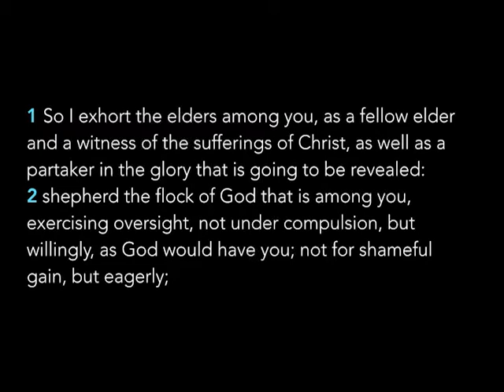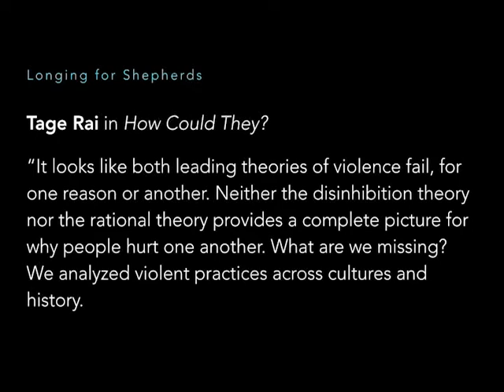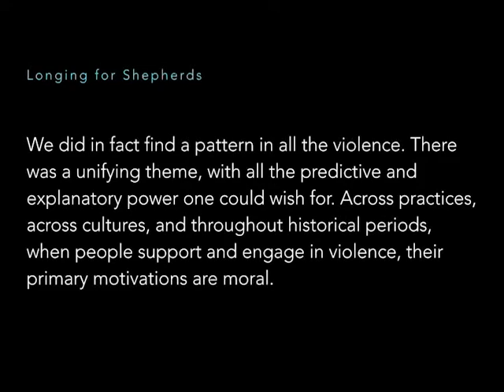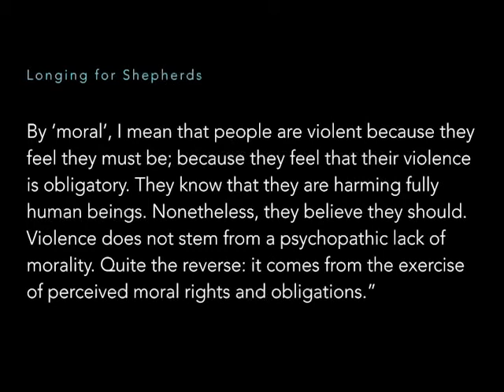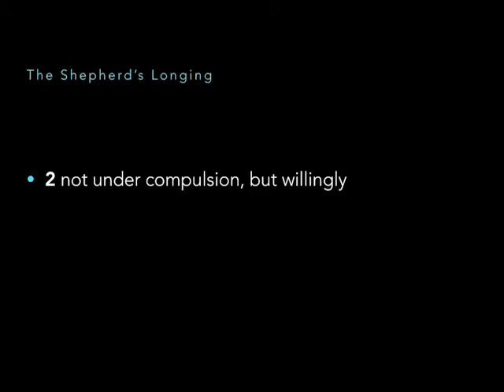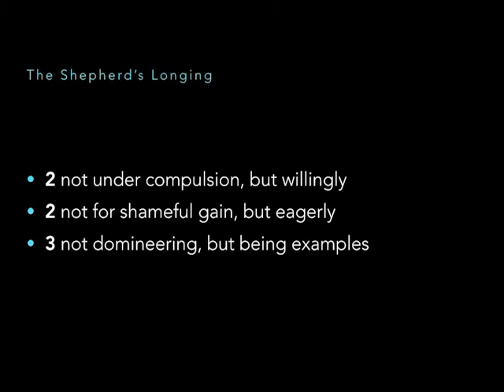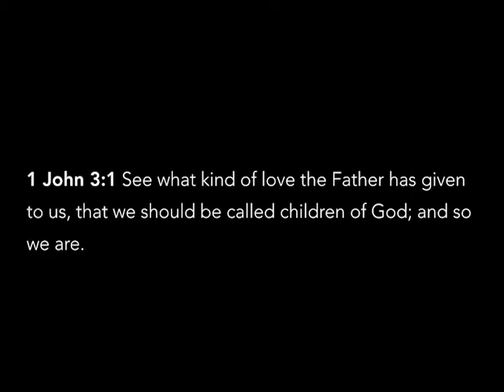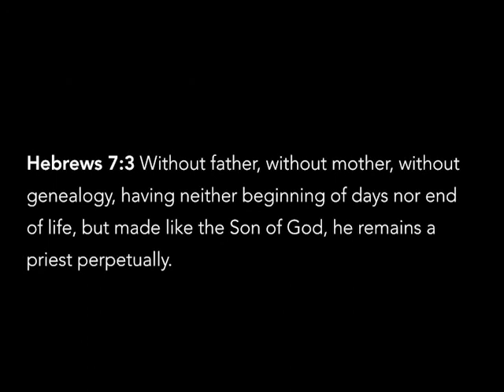2021-08-29 Sunday Sermon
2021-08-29 Sunday Sermon by Pastor Peter Sung
Longing for Shepherds 1 Peter 5:1-4